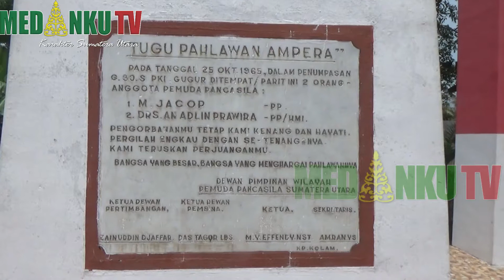GOTONG ROYONG PERSIAPAN UPACARA RENUNGAN SUCI MPW PEMUDA PANCASILA SUMUT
PANITIA PELAKSANA UPACARA RENUNGAN SUCI MAJELIS PIMPINAN WILAYAH PEMUDA PANCASILA SUMATERA UTARA/ MELAKSANAKAN SURVEY LOKASI SEKALIGUS GOTONG ROYONG/ DALAM RANGKA MENYAMBUT UPACARA RENUNGAN SUCI PEMUDA PANCASILA SUMATERA UTARA/ YANG GELAR DI TUGU   AMPERA PEMUDA PANCASILA SUMATERA UTARA/ DI DESA KOLAM/ KECAMATAN PERCUT SEI TUAN/ DELI SERDANG/ SUMATERA UTARA/ GOTONG ROYONG INI MENINDAK LANJUT HASIL RAPAT PERDANA YANG DILAKSANAKAN DI TANJUNG MORAWA DI RUMAH KETUA PANITA HAJI SIHABUDDIN//